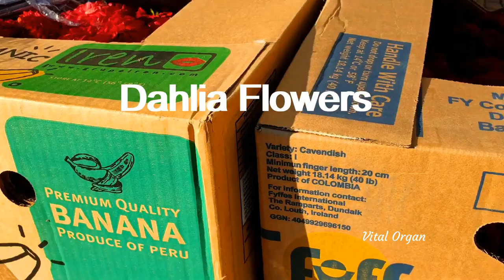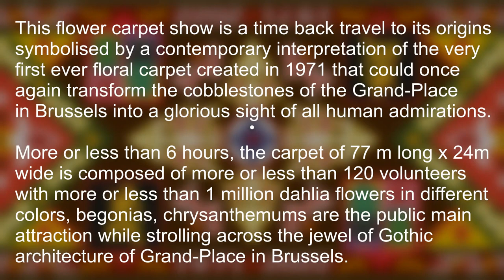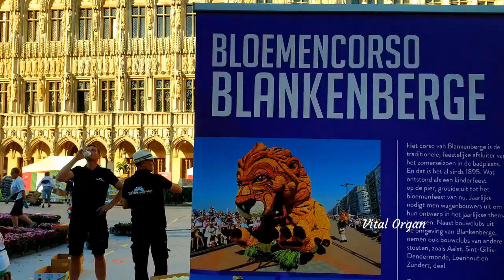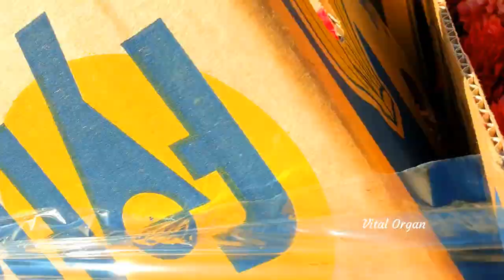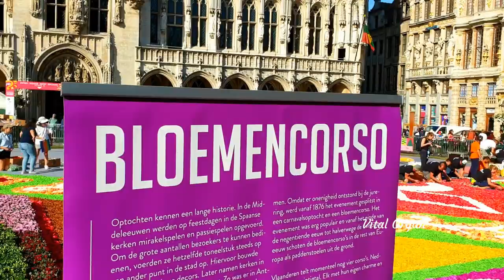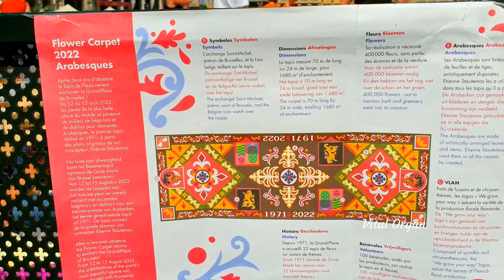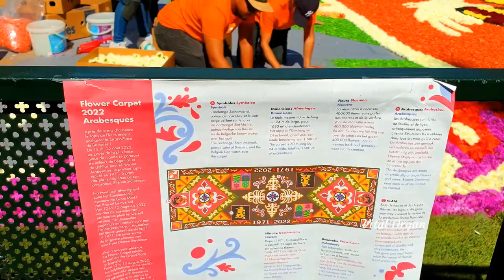Brussels Flower Carpet 2022 Live Installations at Grand Place Square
A return to its origins
To mark its 50 th  anniversary, the Flower Carpet 2022 is a nod to the very first creation in 1971. Because the floral legend began in 1970... in Oudenaarde. Brussels Alderwoman, Mrs Van Den Heuvel and Alderman Mr De Rons, were visiting the Flemish city and discovered a stunning carpet created from thousands of flowers. Thus the idea was born: Brussels would have its own Flower Carpet! ​

The following year, it sprang to life on the Grand Place. The first edition was the result of a collaboration between  Francs-Bourgeois  (an association of retailers in the center of Brussels) and the  AVBS  (Flanders' Federation of Green Industry), of which  Étienne Stautemas  was president at the time.

Arabesques
As a tribute to Stautemas, the 2022 Brussels Flower Carpet reproduces the very first design he created. All the elements present in the original design appear in the 2022 design, including Saint Michael the Archangel and the Belgian Lion.

The title of the 1971 carpet was:  Arabesque . The arabesques in question were formed by the natural shapes of leaves and stems, arranged in a decorative manner. The arabesques were the trademark of Étienne Stautemas, who used them right up to his final carpet in 1998.

The design of the 2022 edition is the result of a collaboration between  Roo Aguilar Aguado , a Mexican artist, and  Koen Vondenbusch , a student of Étienne Stautemas and his successor Marc Schautteet, who has been working on the Brussels Flower Carpet for 28 years. Both spent more than 280 hours reconstructing the pattern of the 1971 carpet, based on Stautemas' hand-drawn plans.